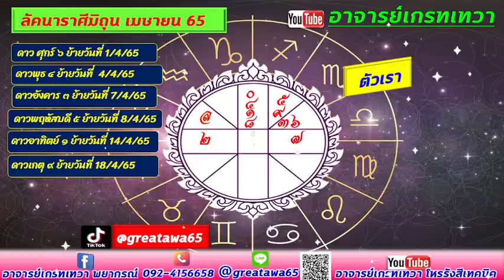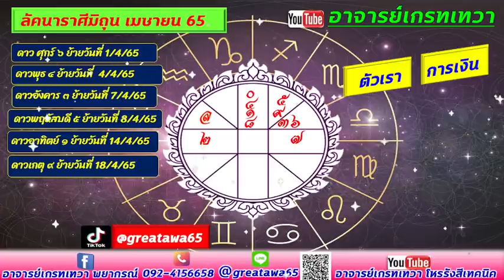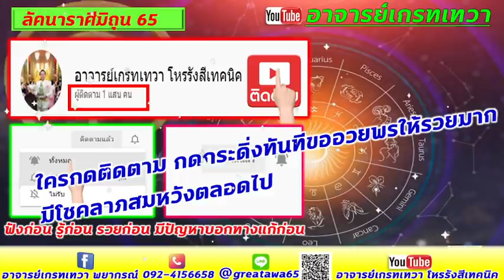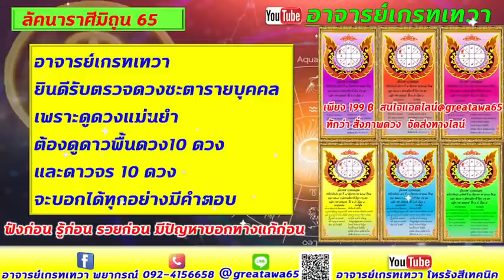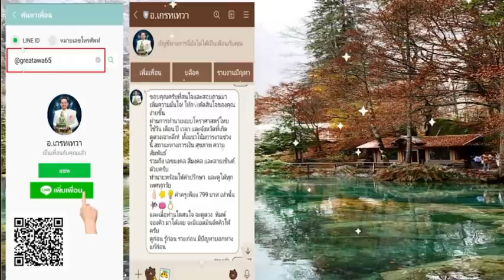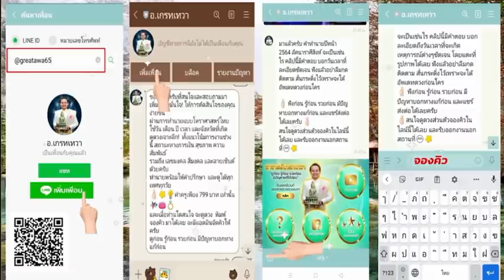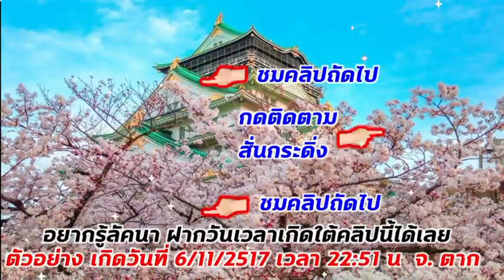ลัคนาราศีมิถุน เมษายน งานรุ่งพุ่งแรง รับโชคก้อนใหญ่มาก ออนไลน์ปังปุริเย่ มีซิกแซกบ้าง แฟน หุ้นส่วนดี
ราศีมิถุน  ปี2565 ได้เงินและ  เสียงโชคแบบไหนถึงจะถุกมีบอกในคลิป ห้ามพลาด ฟังได้เลย
คำทำนายเป็นภาพรวม และต้องลงมือทำด้วย สนใจดูดวงวางแผนสู่ความร่ำรวย แก้ปัญหา หรือรับงานนอกสถานที่ Event ที่ปรึกษาติดต่อที่